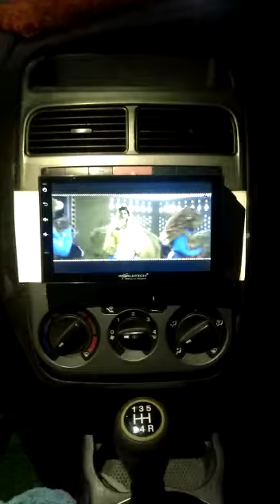feat linea ,punto 6inch android player call/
car accessories wholesale and retail shop
6/9 inch android player 2.5d gorilla glass ips.display capacitive touch screen gps wifi bluetooth usb  port Cruz controls support canbus support aux port p2p dvr support av in and out etc